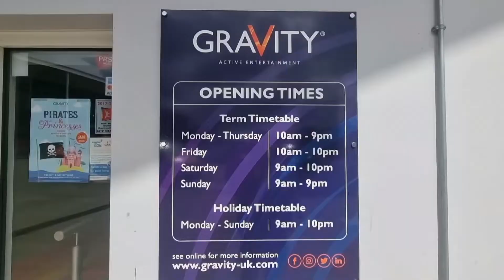Everything at Fountain Park Edinburgh: RESTAURANTS, GRAVITY TRAMPOLINE PARK, CINEMA, Lots more!!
Fountain Park Edinburgh is just west of Edinburgh city centre, and features a Cineworld cinema, fabulous Nuffield Health gym, Genting Casino, Tenpin bowling alley, Gravity Trampoline Park and an excellent range of restaurants, bars and pubs, Edinburgh fountain park is a great place to visit in Edinburgh is a great entertainment hub for tourists and locals.
There located west of Edinburgh city centre on Dundee Street. Get to them by foot, car, train, bus and bike! Driving? They have 4 hours free parking for our visitors.
4 hours parking – FREE if you are visiting one of our brands and you validate your parking ticket. Parking is chargeable for visitors not visiting a brand and are as follows:

Up to 4 Hours £3.80 (4 hours free if you are visiting one of our brands)
4 – 6 hours £6.80
6 – 8 hours £10
8 – 12 hours £13
12 – 24 hours £26

They offer visitors EV Charging Points, located on the Level 1 Car Park. everything at fountain park Edinburgh